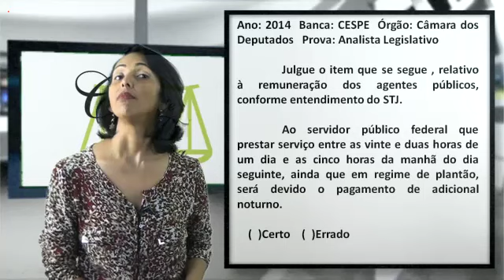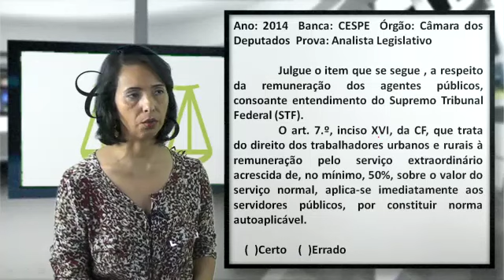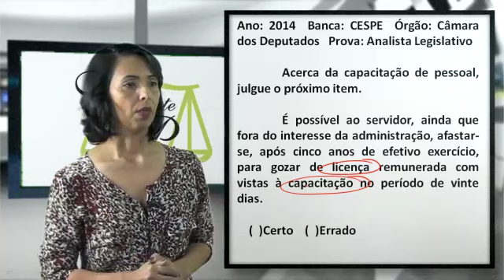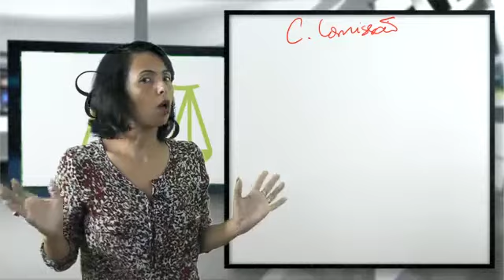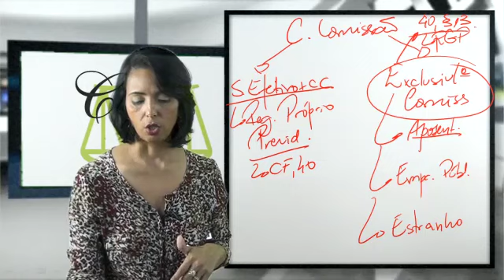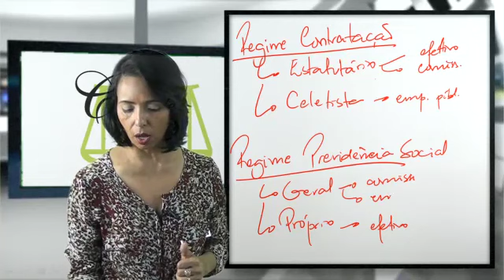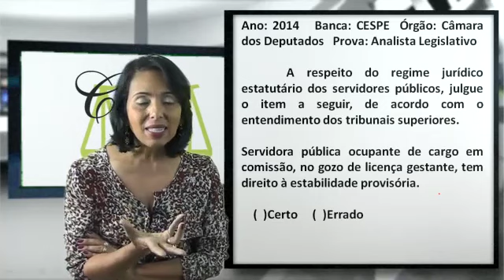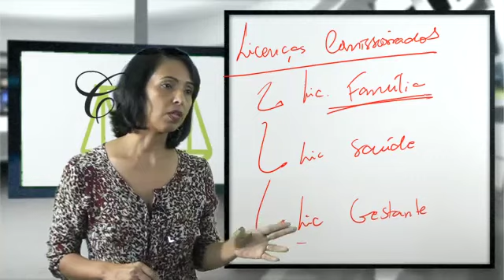Lei 8112/1990 - professora Claudete Pessôa - Questões CESPE 06